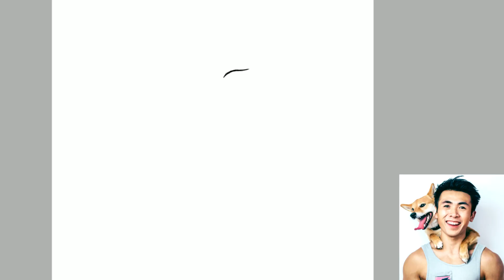Anime Ross Draws | Drawing YouTubers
I attempt to draw Ross Draws for today's drawing. ^_^ Let me know other YouTubers you'd like to see me draw next!